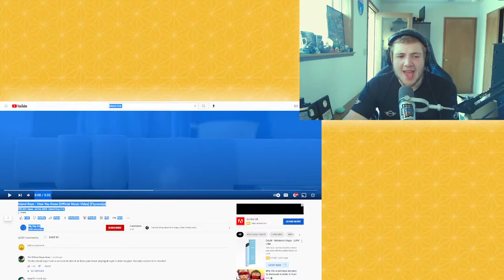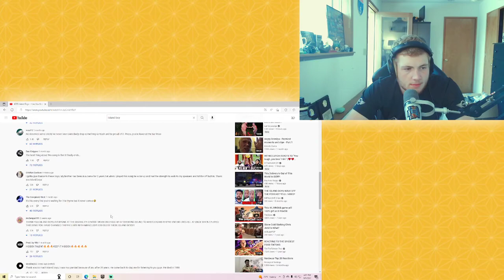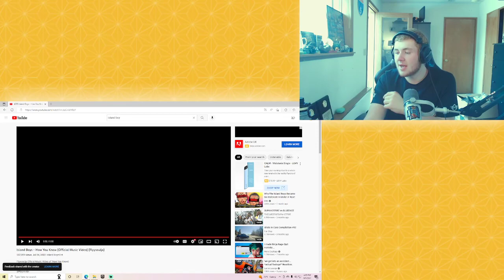Island Boys - How You Know (Official Music Video) (REACTION)